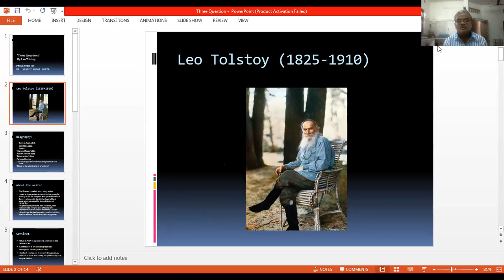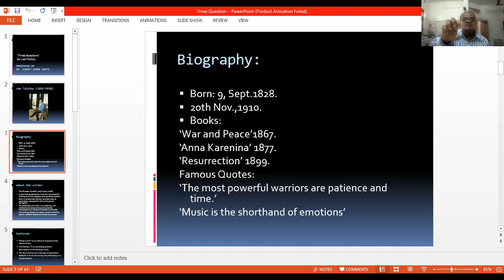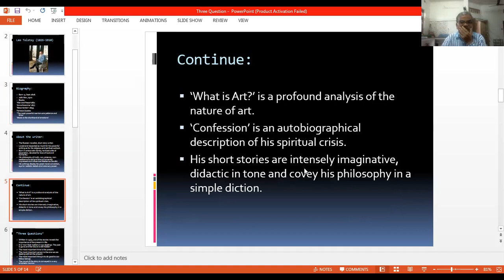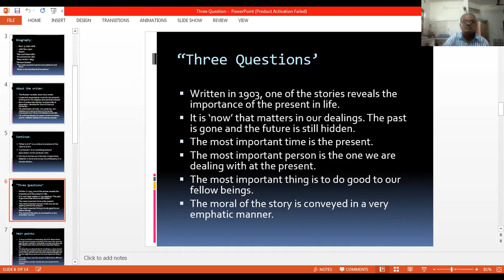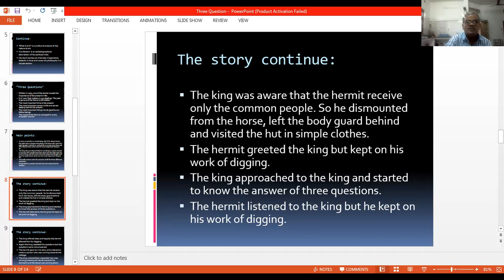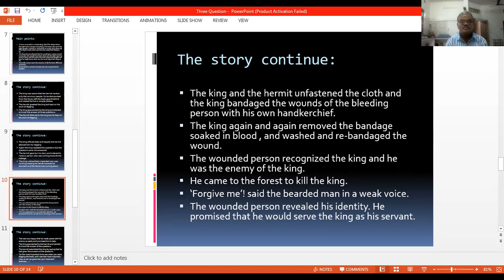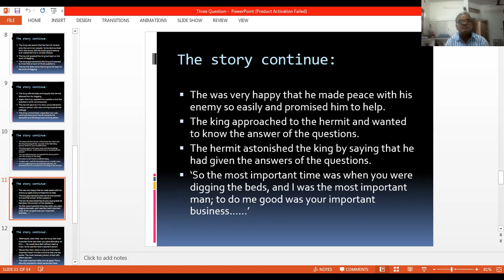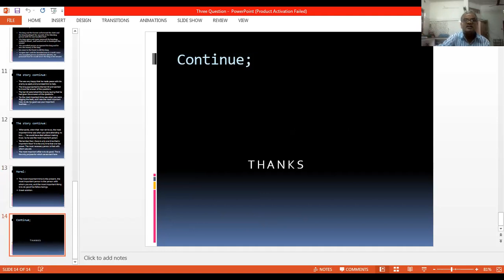Three Questions - Shastri Part II paper II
By Dr. Vineet Kumar Gupta